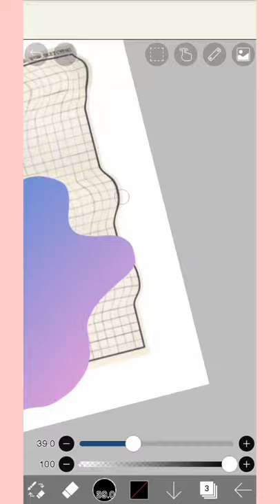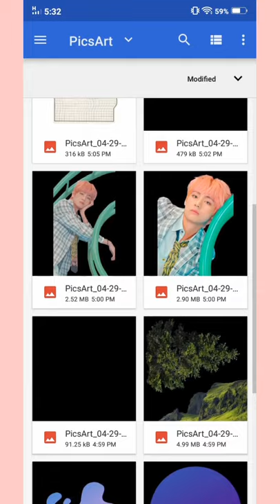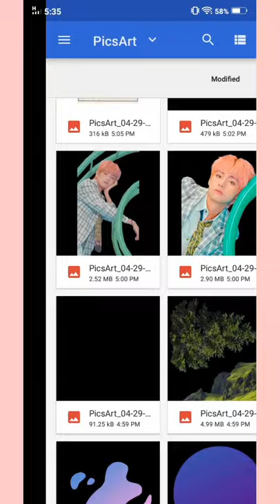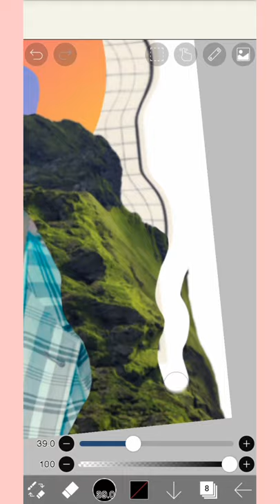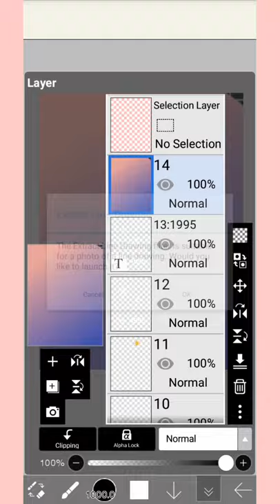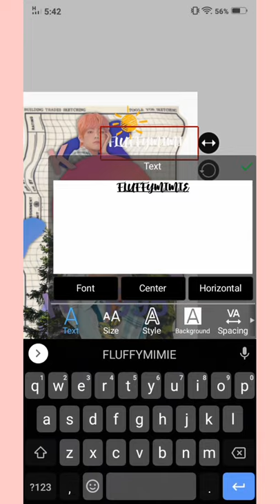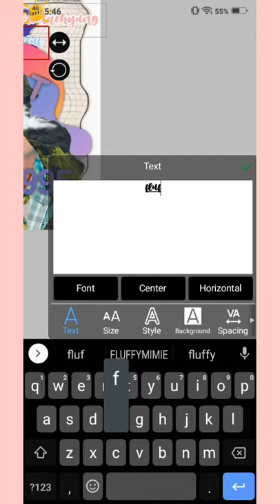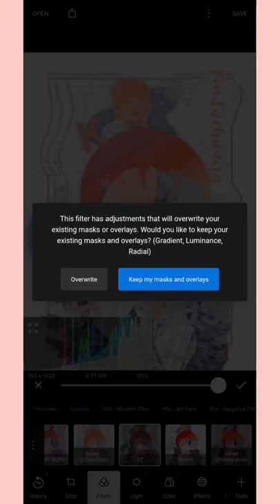[🥭]:watch me edit on ibispaint (slow)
Hey guy's!! This idea is not mine. Here her account on PicsArt she really a creative one!😭, Follow her pls.